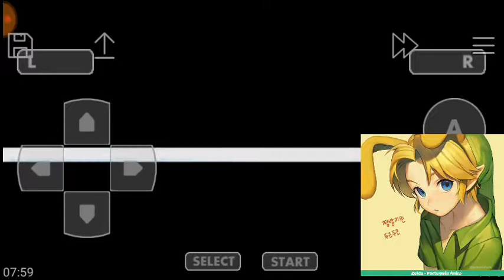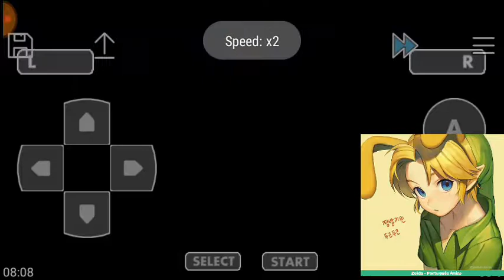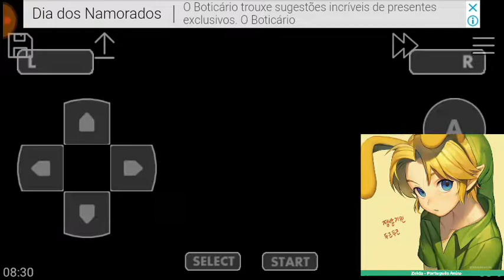Moemon Fire Red BR #26 Zapdos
Game Freak Loli Hack Moemon Fire Red BR Game Boy Advance Idolatragames